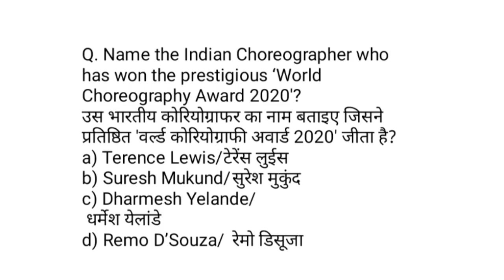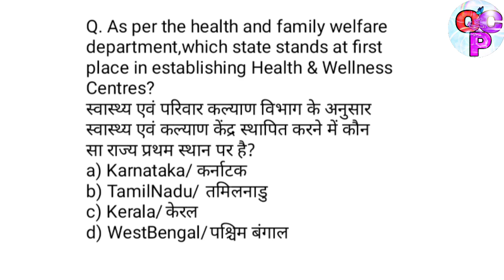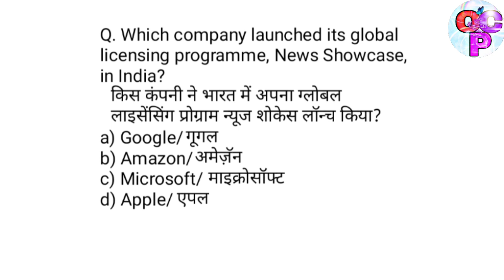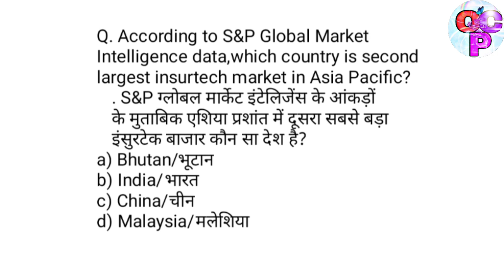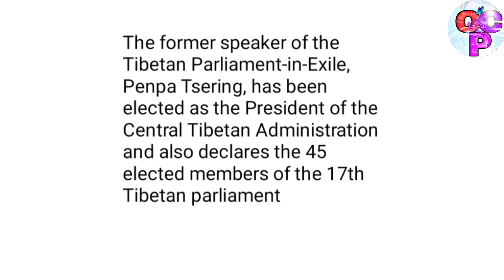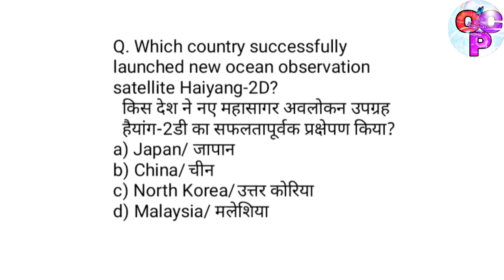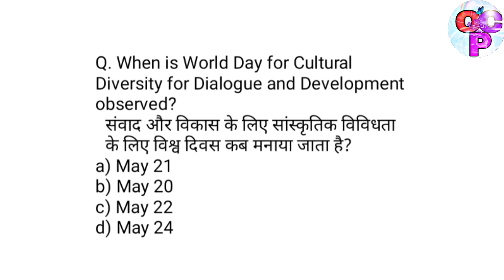Daily Current Affairs || 23 May 2021 || Onlineclassesbypriya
onlineclasessbypriya